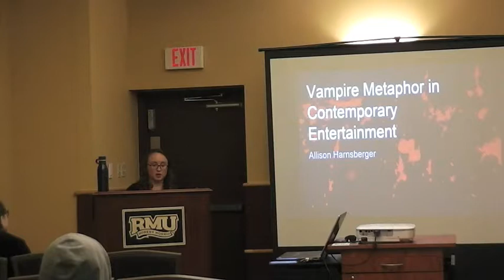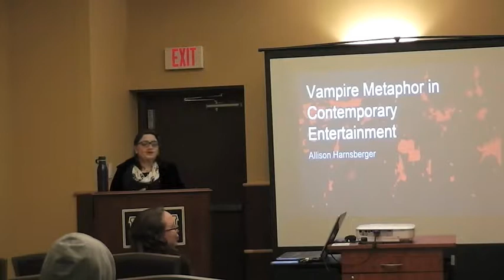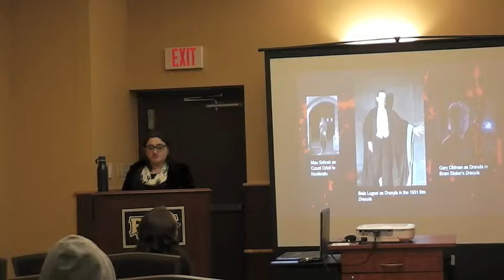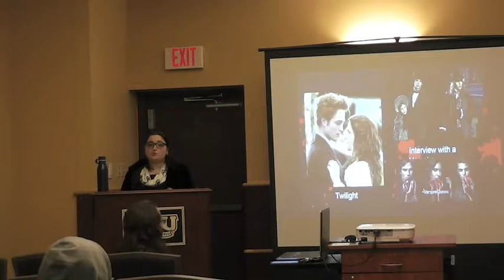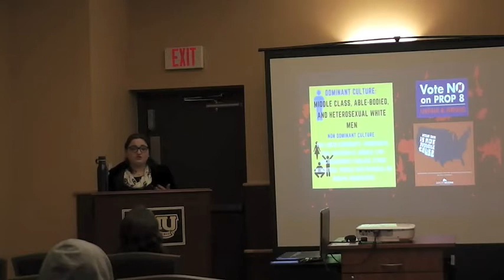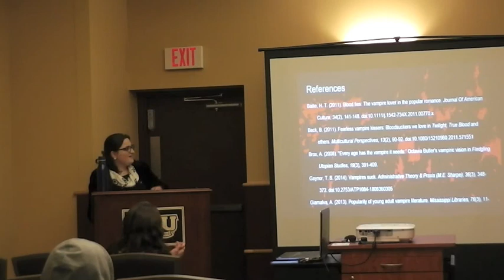Understanding the Rejection and Acceptance of Non-Dominant Cultural Groups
Allison Harnsberger presents at the Undergraduate Research Conference on the campus of Robert Morris University on April 20, 2018.